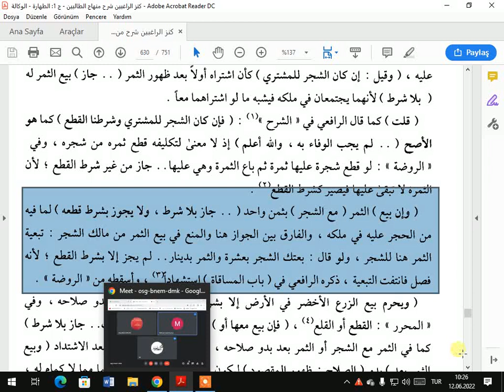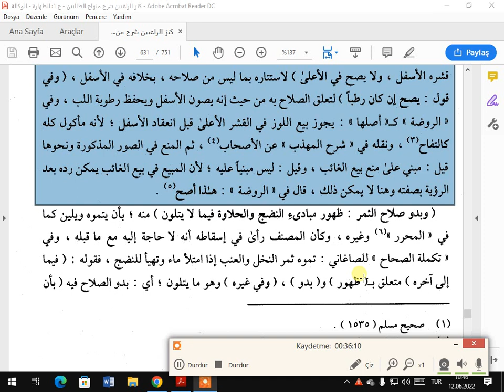كنز الراغبين بيع الثمر بعد بدو صلاحه